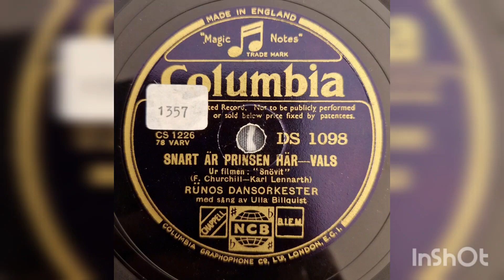Ulla Billquist: "Snart Är Prinsen Här" (Some Day A Prince Will Come) Columbia 1938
With Rünos Dansorkester
From the Walt Disney film: Snow White /Snövit (USA1938)